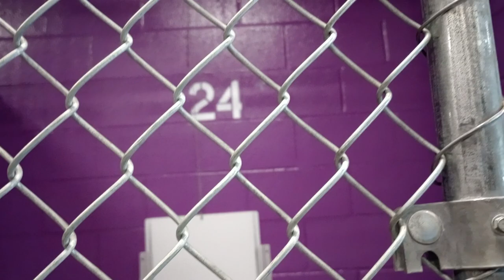Billie 1y Pet Id 922052 kennel 24 HSSAZ shelter always very gracious round me love being near her647